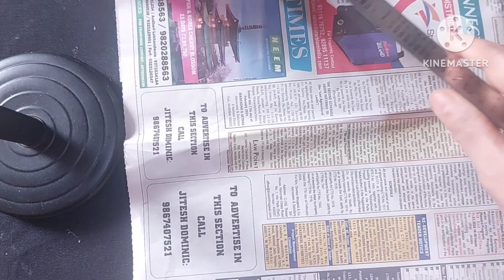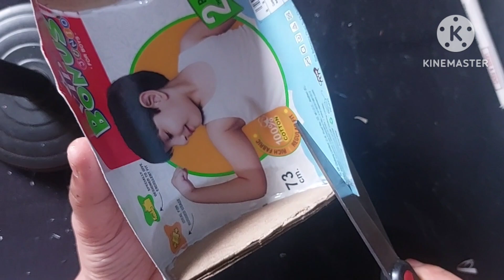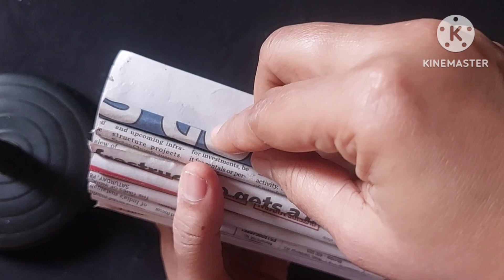Trash to treasure- made from newspaper | Treasure chest/Jewellery box made from waste material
Trash to treasure- made from newspaper | Jewellery / gift box made from waste material

Hi,

In this video I have shared a DIY idea of converting newspaper paper into a box, which can be used as a jewellery or gift box. It is very easy to make and all the material used is ecofriendly and easy available at home. I have used waste material to make it which makes it a Zero Cost DIY.